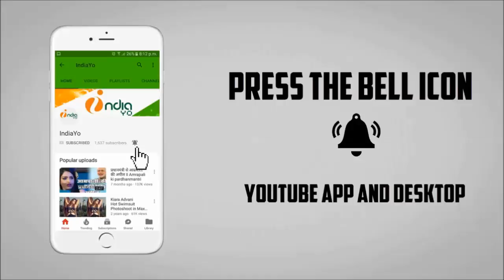सलमान खान के Tiger Zinda Hai में पवन सिंह का होगा धमका